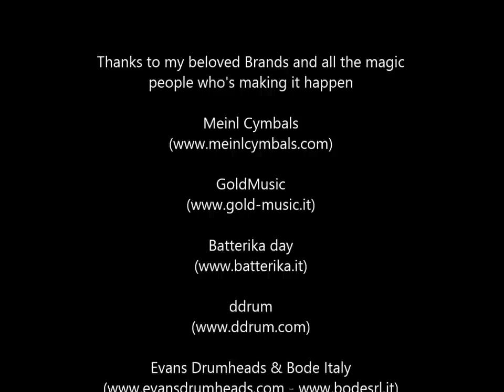Giulia Lazzarino - BATTERIKA 2014 (Live Drums Showcase)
[ITA] - Piccola anteprima live di ciò che è recentemente accaduto in quel di Batterika Day 2014 - Frammenti della mia demo per Gold Music Srl / Goldmusicsrl Distribuzione Strumenti Musicali. Il brano è una composizione originale che proviene dal didatta americano Mike Johnston e del musicista Dave Mackay, e potervi suonare su è stato più che un onore, oltre che un incentivo a fronteggiare qualcosa che può far crescere tantissimo chi come me si trova a confrontarvisi.

Mi piacerebbe dedicare questa cosa con il cuore al mio insegnante, Pierpaolo - perchè è semplicemente il numero uno, e grazie alla sua voglia di portarmi avanti ho ritrovato il coraggio di rimettermi in gioco nonostante poco più di un anno fa mi trovassi a casa con un braccio semiparalizzato. Sei immenso.

Quick Sneak-peak Over my solo performance live @ Batterika 2014

[ENG] - I would like to dedicate this to every single person who's "making it happen" just believing in "my thing" - my teacher Pier Paolo Ermanno Ferroni & the one and only Mike Johnston (I'm sorry if I just raped your song but It was too cool, and i've been practicing on it with enough joy to choose to bring @ this drumfest something like this track, just letting intentionally the click outside..lol - I just love your lessons and the "odd time signature pack" is one of my favourite levels).

Hope you enjoy this, (even if the audio's taken from various mobile devices, studio version's upcoming soon!) just because on that snare that's a piece of my heart..

Special thanks to my beloved brands..you're awesome.